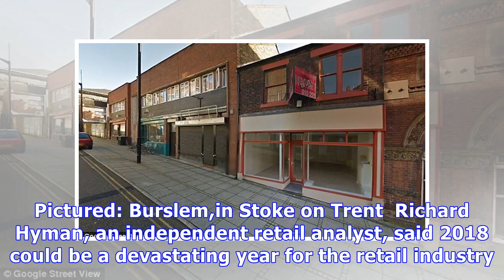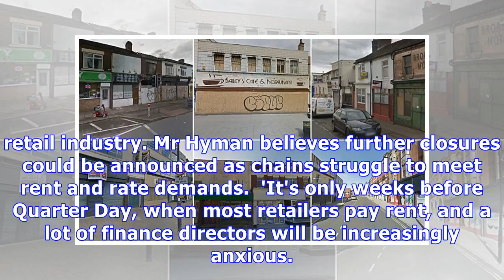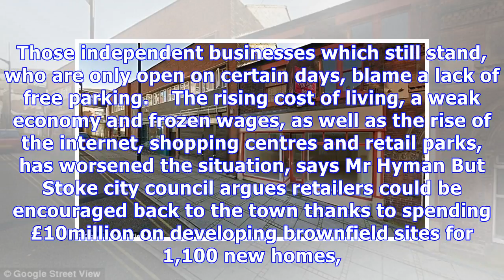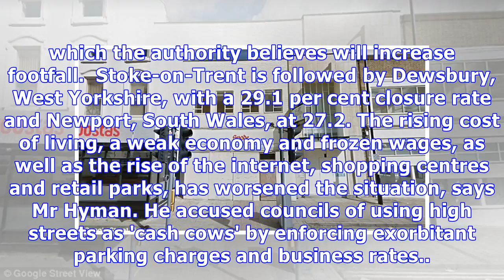host town’ where THIRD of shops are closed